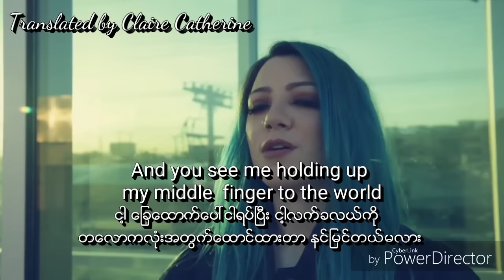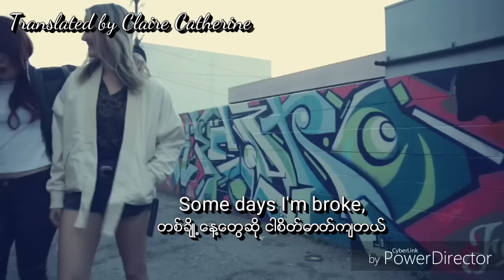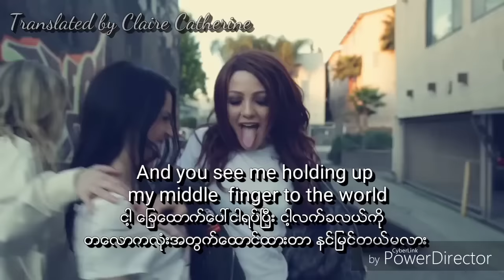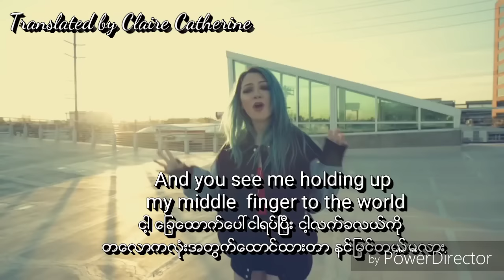Pretty Girl - Maggie Lindemann | cover by Niki Demar ( Myanmar English lyrics / Subtitles )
This song is not my own
But I added translation into this.

Translated by Claire Catherine
Song by Pretty girl - Niki Demar cover